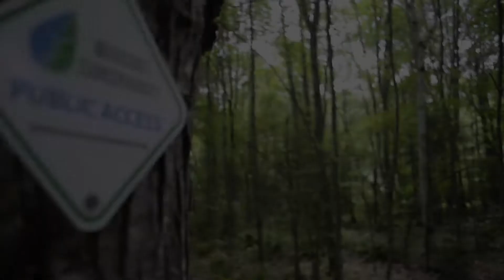Volunteering at Midcoast Conservancy